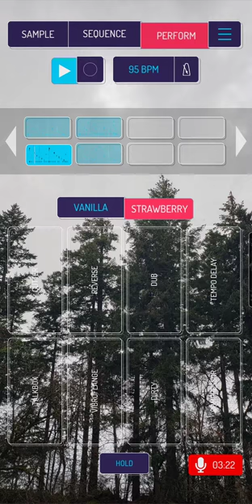His Gaze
Sampled some jazz off the radio (what up KMHD!). The soulful husky voice was a definite winner. Enjoy!